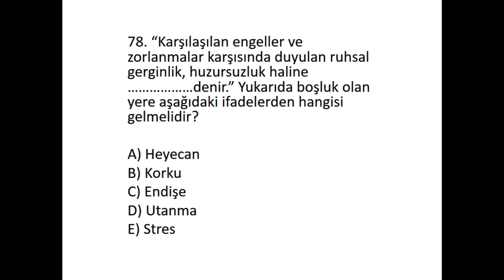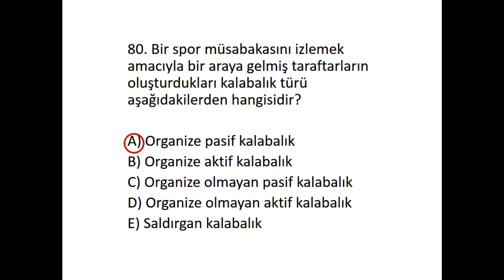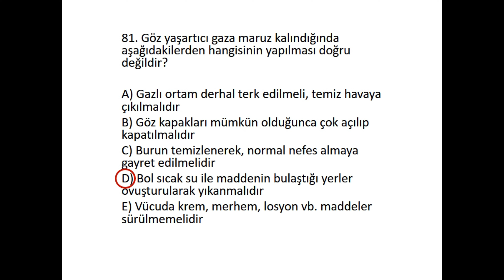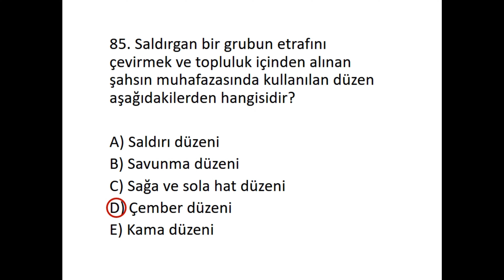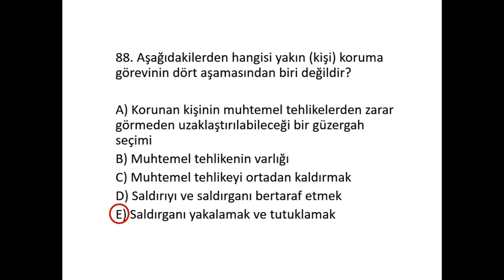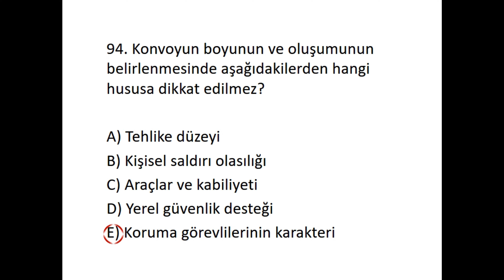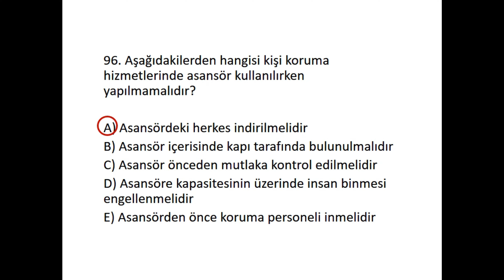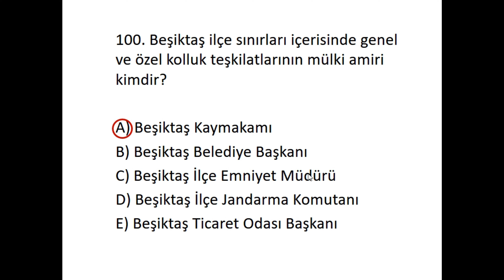Özel Güvenlik 86. Temel Eğitim Yazılı Sınav Soruları ve Cevapları (4.KISIM)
Özel Güvenlik 86. Temel Eğitim Yazılı Sınav Soruları ve Cevapları (3.KISIM) videosuna ulaşmak için tıklayınız
Özel Güvenlik 86. Temel Eğitim Yazılı Sınav Soruları ve Cevapları (2.KISIM) videosuna ulaşmak için tıklayınız
Özel Güvenlik 86. Temel Eğitim Yazılı Sınav Soruları ve Cevapları (1.KISIM) videosuna ulaşmak için tıklayınız

Saygılarımla.